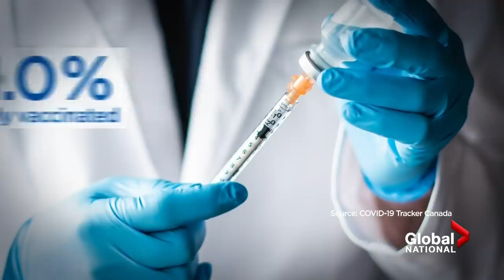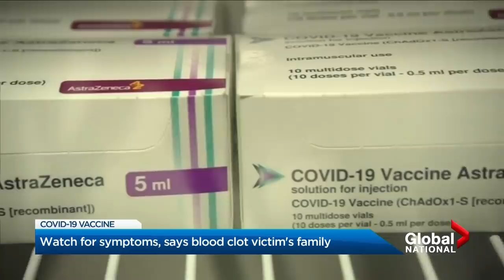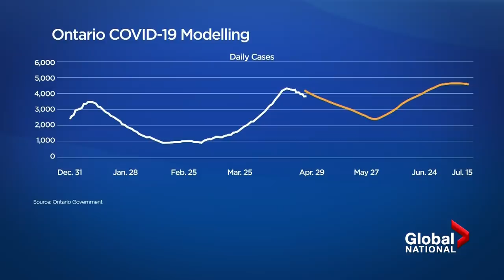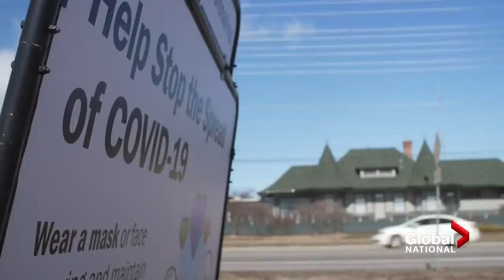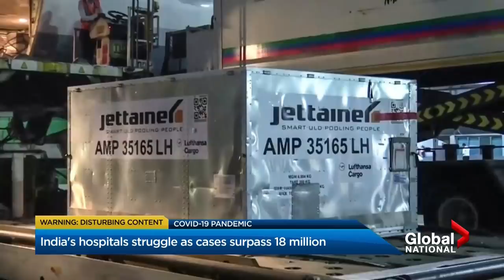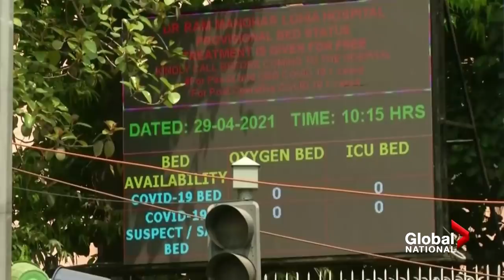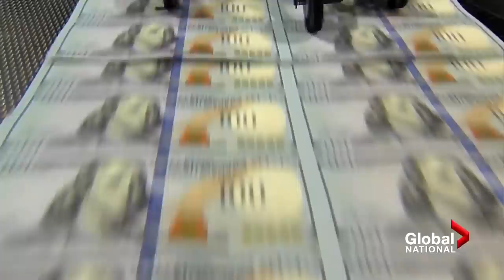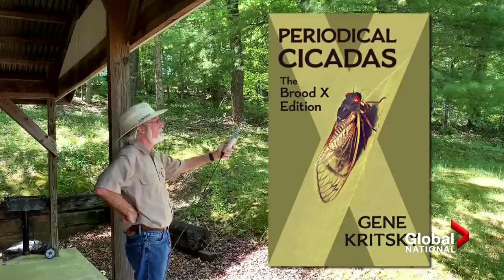Global National: April 29, 2021 | Canada’s military facing 2nd sexual misconduct review since 2015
On this episode of Global National: Louise Arbour, a former justice of the Supreme Court of Canada (SCC), has been tasked with leading an independent, external review into the Canadian military's handling of sexual harassment and misconduct allegations within its ranks. Mercedes Stephenson looks at the goal of this review, which is the second the Canadian Forces have faced since 2015.

Turning to COVID-19 vaccine news: People aged 18 and older in Ontario and Quebec have been promised their first dose of a COVID-19 vaccine in May. As Heather Yourex-West reports, that guarantee comes as a relief for those working essential jobs that come with high risks of infection.

International aid has finally arrived in India, as the health-care system grapples with a worsening COVID-19 crisis. But as Crystal Goomansingh explains, the help may have come too late to save the country from the worst of the pandemic.

U.S. President Joe Biden officially has 100 days of his first term behind him and has big plans for the next 1,360. Jackson Proskow looks at the impact of Biden's leadership so far and the historic plans now underway.

Plus, after spending 17 years underground, millions of periodical cicadas across the U.S. are preparing to emerge en mass. Mike Drolet reports on the species, where they're set to swarm and how long people can expect the insects to stick around.